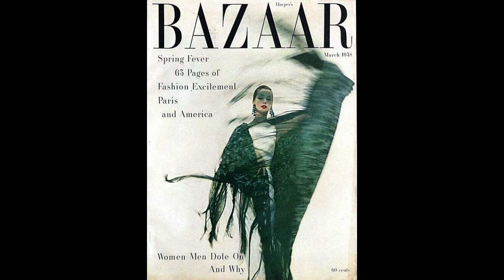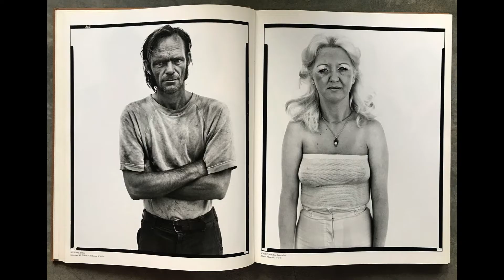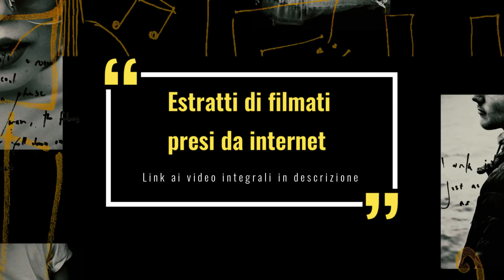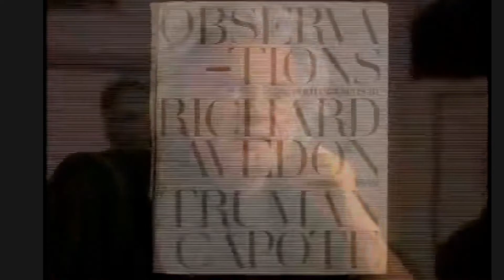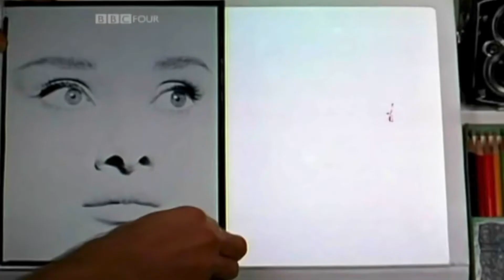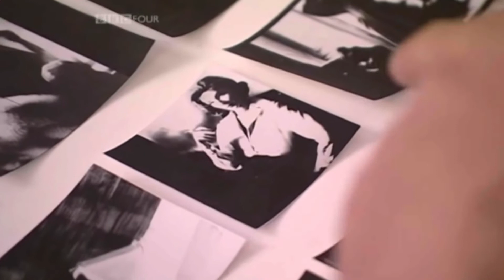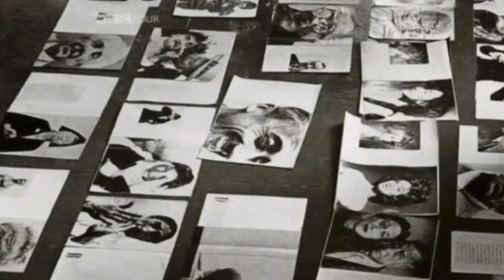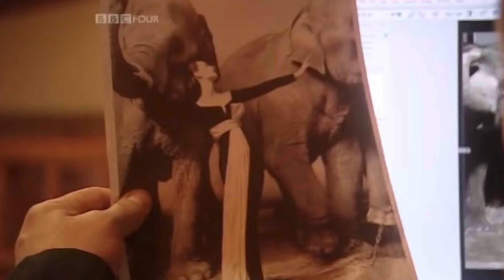Grandi fotografi: Richard Avedon e la fotografia di moda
🎥 GRANDI FOTOGRAFI: IL FOTOGRAFO RICHARD AVEDON 🎥
00:00 Sigla iniziale Grandi fotografi
00:15 Le famose fotografie di Richard Avedon
05:32 Prima intervista al fotografo Richard Avedon
12:12 Secondo contributo video del fotografo Richard Avedon

LIBRI DEL FOTOGRAFO RICHARD AVEDON

Benvenuti in questo emozionante viaggio alla scoperta delle fotografie più iconiche e straordinarie del leggendario fotografo Richard Avedon.
In questo video non parlato, vi presenteremo un collage di alcune delle sue opere più famose e significative, accompagnate da una colonna sonora che ne esalterà l'impatto visivo.

✅ In questo video potrai ammirare alcune delle sue migliori immagini e ascoltare la sua voce attraverso alcune interviste che ho raccolto su YouTube, di cui puoi trovare il link ai video integrali più avanti nella descrizione.
✅ Inoltre attivando i sottotitoli puoi scoprire maggiori informazioni sulla vita e le opere di questo artista.

“Se passa un giorno in cui non ho fatto qualcosa legato alla fotografia, è come se avessi trascurato qualcosa di essenziale. È come se mi fossi dimenticato di svegliarmi”.

Questa una delle più celebri frasi di Richard Avedon, uno dei più grandi maestri della fotografia, famoso per i suoi scatti di moda in bianco e nero, per i suoi ritratti iconici che hanno contribuito a costruire una nuova definizione dei canoni della bellezza e dell’eleganza, ma anche dell’immagine fotografica stessa.
Questo fotografo viene considerato un rivoluzionario per essere riuscito a conferire lustro alle immagini di moda, da sempre considerate troppo frivole e poco impegnate.
Attraverso la sua lente, Avedon ha catturato l'essenza di personaggi celebri, modelli e persone comuni, creando immagini indimenticabili che hanno segnato la storia della fotografia.
Speriamo che questo video vi permetta di apprezzare la grandezza dell'arte di Richard Avedon e di scoprire nuovi aspetti del suo straordinario talento.

🎁 Supporta il canale in maniera del tutto gratuita, comprando qualsiasi cosa su Amazon attraverso questo

☕ Oppure se ti piacciono i miei contenuti potresti offrirmi un caffè

Se ti piacciono le magliette che indosso puoi visitare il nostro shop, dove potrai anche trovare altri gadget come: felpe, tazze, zerbini...❤️
Ovviamente su tutti i prodotti è presente una stampa a tema fotografico 📷📷